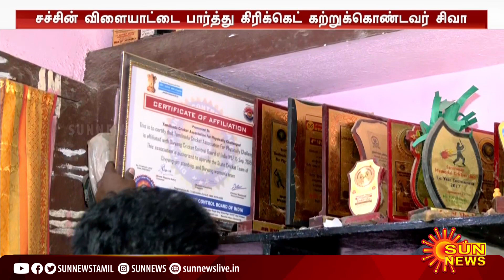தடை அதை உடை புது சரித்திரம் படை ; இந்திய பாரா கிரிக்கெட் அணியின் கேப்டனாக சச்சின் சிவா தேர்வு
தடை அதை உடை புது சரித்திரம் படை ; இந்திய பாரா கிரிக்கெட் அணியின் கேப்டனாக சச்சின் சிவா தேர்வு | Sun News